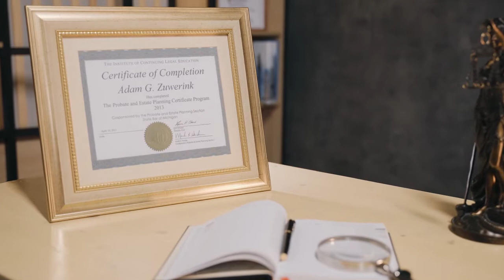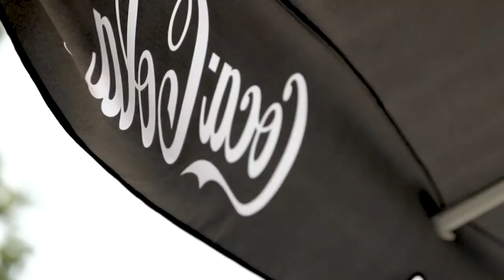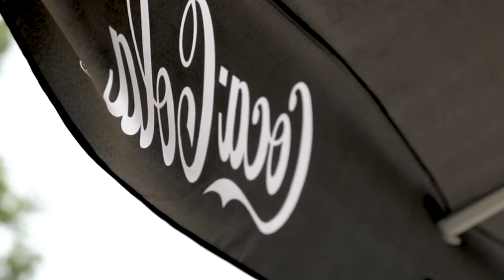Taariikhda dahsoon ee Coca-cola | a dying soldier invented Coca-cola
Mufakir_media: Taariiqda Coca-cola